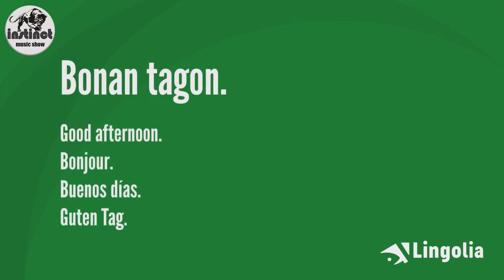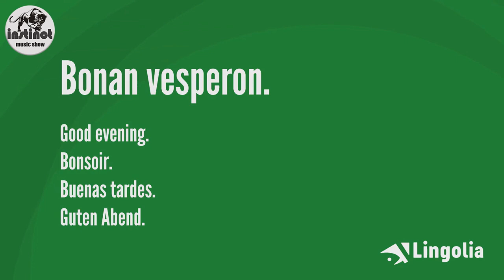ESPERANTO - №1 Lektion | lessons | Уроки| Unterricht | Cours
En ĉi tiu numero pri Instinkto, la leciono estas:
Wie man sich auf Esperanto begrüßt und verabschiedet.

Esperanto lessons 1.  Уроки эсперанто 1. Esperanto unterricht 1. Cours d'espéranto 1.

Kiel la instinkta kanalo, ŝati kaj aboni

etikedoj:
la lecionoj, Esperanto lecionoj pri instinkto, 世界语本能课程, 世界语课程